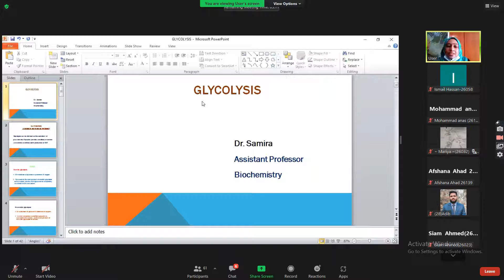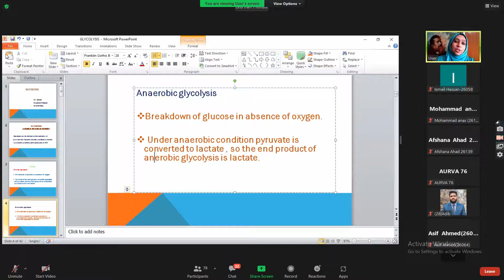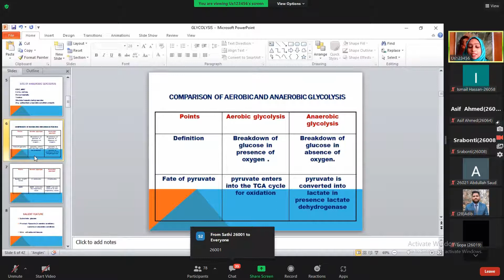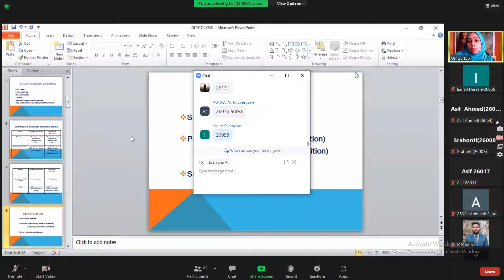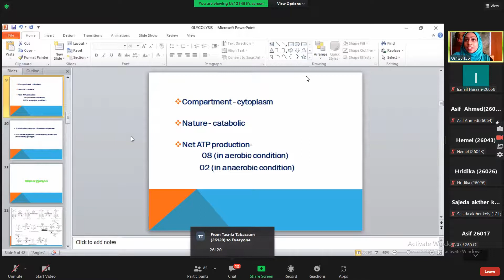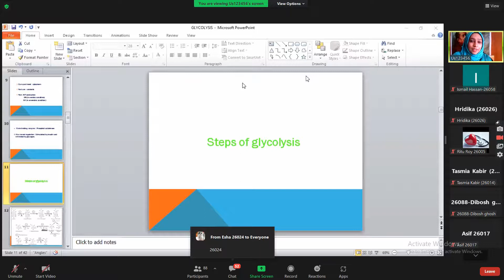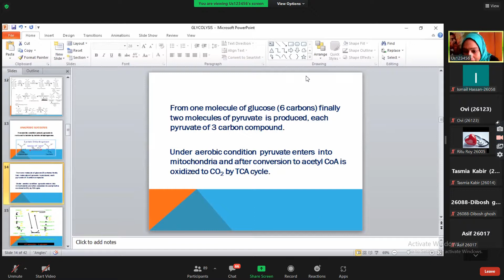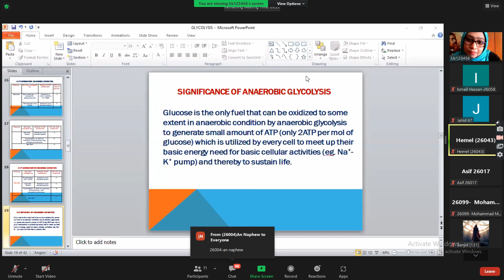7 February, Biochemistry